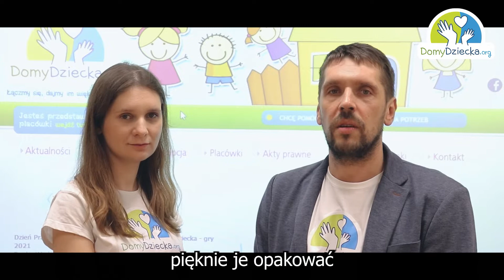Słodki smak Świąt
W tym roku po raz kolejny włączyliśmy się do akcji SŁODKI SMAK ŚWIĄT organizowanej przez Domy Dziecka Org. Zadaniem grupy Kierowcy Dzieciom jest dostarczenie pierników świątecznych dla dzieci w domach dziecka w całej Polsce. Łącznie do odwiedzenia mamy 303 domy dziecka. Dostarczaniem wypieków zajmują się kierowcy wolontariusze z całej Polski,